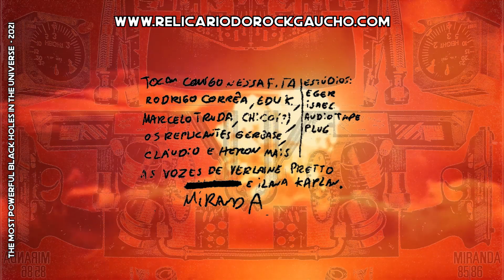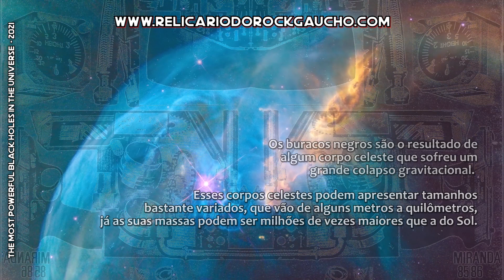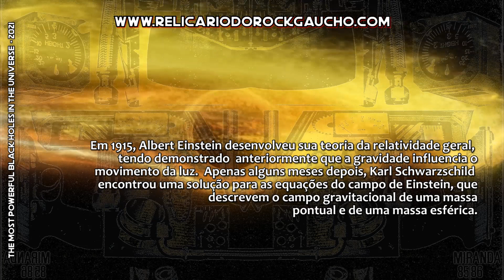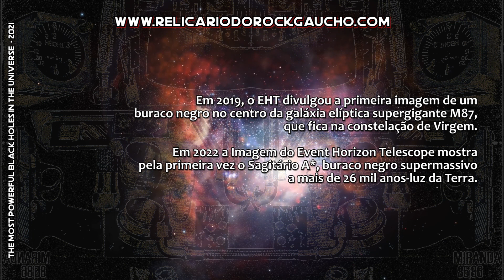Miranda - SOS Universo em Perigo [Track 01 - Miranda 85/87 - VORTEX, 1987]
Miranda - SOS Universo Universo em Perigo
Álbum: MIRANDA 85-86
Ano: 1987
Selo: Vortex
Formato: Cassete
Qualidade SD HD

* MIRANDA 85/86 - "Essa fita é uma compilação dos trabalhos realizados por Carlos Eduardo Miranda nestes dois anos. Basicamente são trilhas sonoras de vídeos e peças teatrais. Miranda é a mente organizadora do "Atahualpa Y Us Panquis" @atahualpayuspanquise da "A Vingança de Montezuma". Na verdade o que contém na fita é o que ele pode fazer com um teclado Korg antes de destruí-lo".

Uma das fitas mais desejadas pelos fãs por ser realmente rara. Gerbase não lembra quantas foram gravadas, mas provavelmente o Miranda tenha dado quase todas e não vendido. Faz parte do acervo da coleção 'fitas da vortex' lançadas entre 87 e 88.  Você está escutando este áudio do cassete original - que remasterizamos - uma 'metal, scotch', o que manteve a qualidade do áudio em ótimas condições. As fitas da Vortex originais são do Carlos Gerbase.

O video está em 1080p e o remaster deu uma ótima atualizada. O 'BG'  são imagens do documentário 'The Most Powerful Black Holes in the Universe', do ano de 2021. O áudio foi remasterizado em 2022 e desenvolvido os videos em 2023.

Somos um portal independente e autônomo. Pesquisamos, coletamos dados, digitalizamos áudio e vídeo para compor um acervo do patrimônio cultural do rock gaúcho, resgatados e restaurados. Contamos com a colaboração voluntária de nossos seguidores. Se você curte o nosso trabalho e quer colaborar, valorizar o nosso empenho no desenvolvimento contínuo dele, considere  nos ajudar com um pix.  Nossa chave pix oficial é:

Nos ajudando poderemos criar cada vez mais conteúdo sobre a cultura do rock gaúcho. É o que fazemos desde 2013: investindo em acervo, servidor dos arquivos (cloud) e no café (sem café a máquina pára).  Ou seja: é para investimento na digitalização, manutenção de equipamentos, remasterização de áudio, vídeo e de imagens e o servidor web, onde vamos disponibilizar publicamente -  e na íntegra - todo o material em formato digital.

Valeu!

Visite nossa FanPage no facebook e Perfil no Instagram /relicario.do.rock.gaucho
Canais do Youtube:  @RelicariodoRockGaucho e @RockGauchodoc

Visite nossa FanPage no facebook e instagram